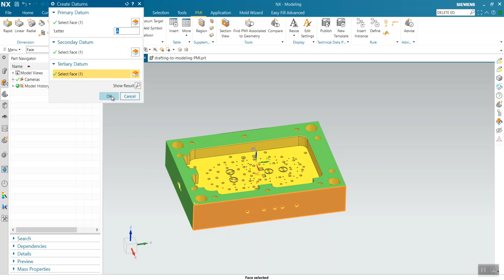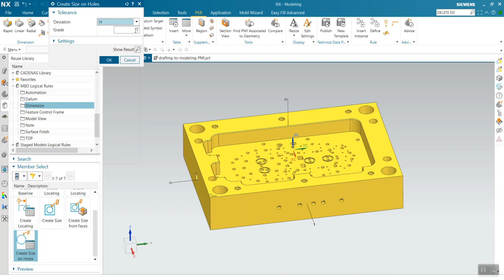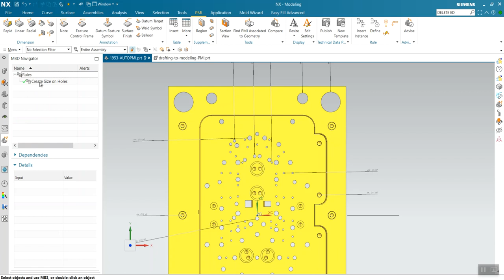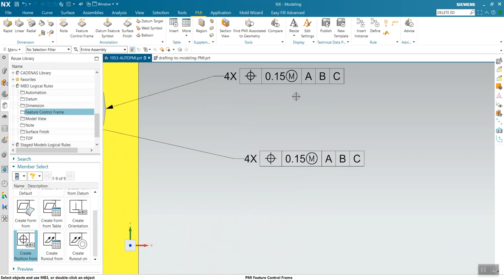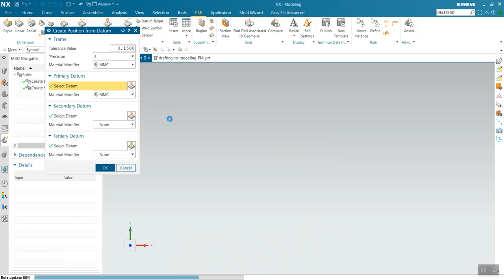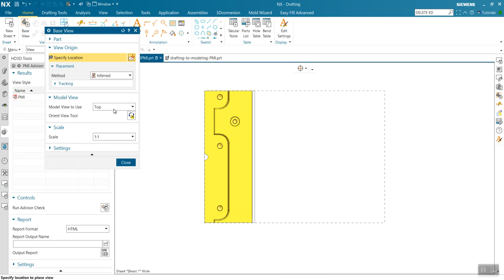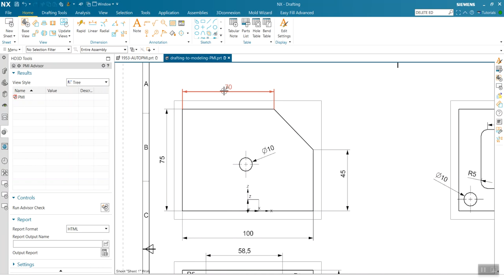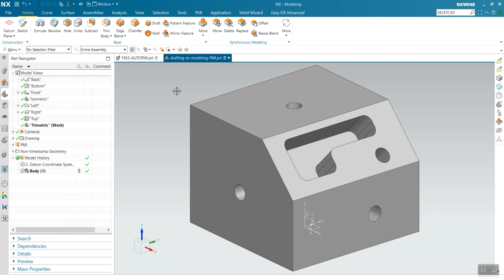NX 1953 Otomatik PMI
Siemens NX 1953 versiyonuyla birlikte gelen Otomatik PMI ile ilgili videomuzu izleyebilir, ayrıca PMI ölçülerini modelden teknik resime veya teknik resimden modele aktarmayı nasıl yapabiliriz öğrenebilirsiniz.